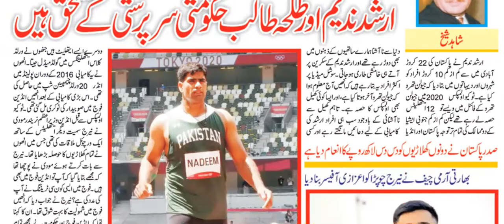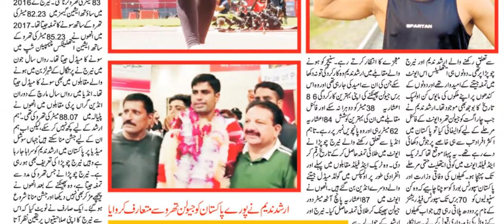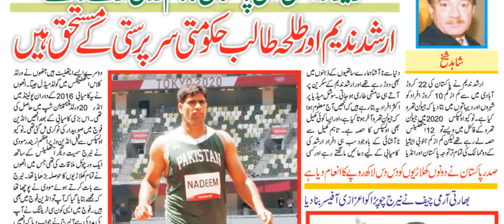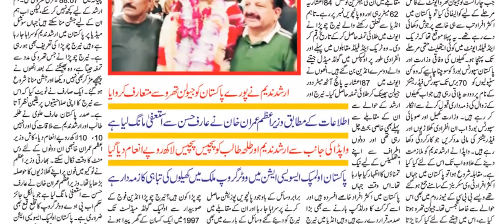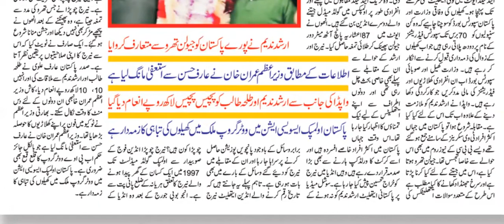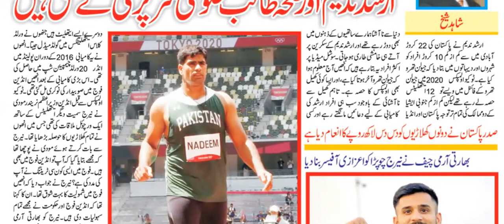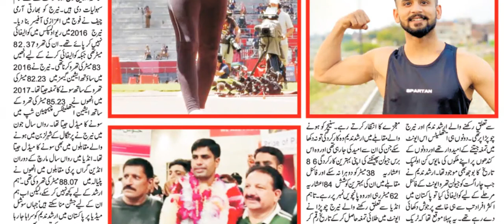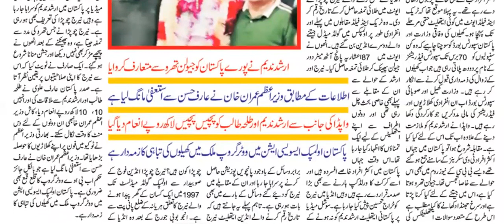Olympians Javelin Throw Finalist Arshad Nadeem, Talha Talib to Receive Cash Rewards from Punjab Govt